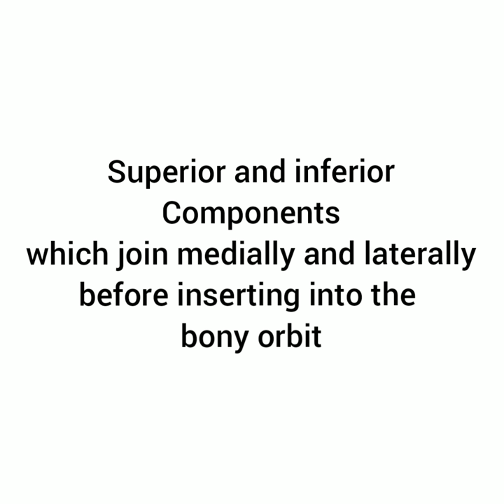NEET PG exam-centric note - Anatomy - Whitnall's ligament